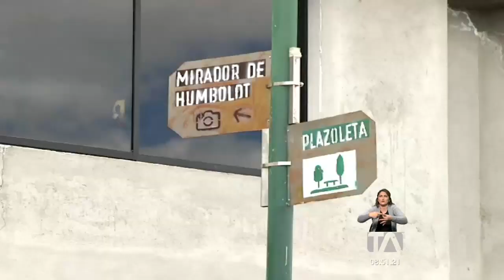Toctiuco tiene nueva imagen Teleamazonas